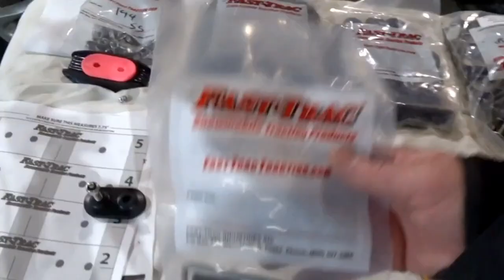3 OLD Guys Ride to ALASKA | Rob, Rex & Paul | SNOWMOBILE SESSIONS EP91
They're known as the 3 Old Guys: 70-year-old Rex Hibbert of Idaho and 72-year-old Paul Dick and 65-year-old Rob Hallstrom, both from Minnesota. Hallstrom says the three friends have a done a lot of long distance snowmachine racing and riding over the decades and were looking for a new adventure.

For all your powerspoorts needs:
ENERGY POWERSPORTS @energypowersports563

Fan Photos:
FAST TRAC STUDS @fast-tracsnowmobiletractio166

Please DO NOT send a video file - just the link to vimeo or youtube)